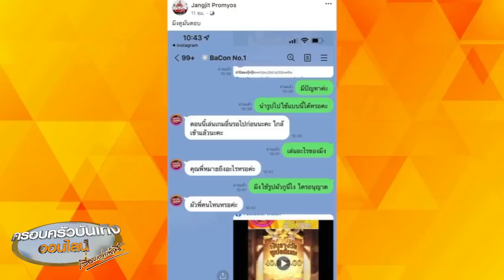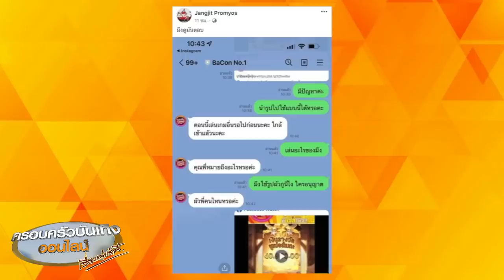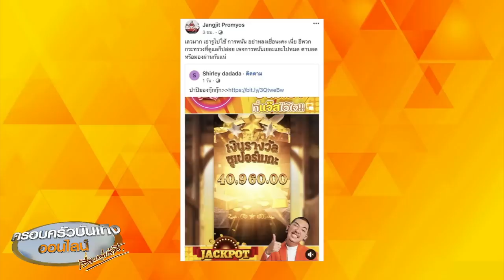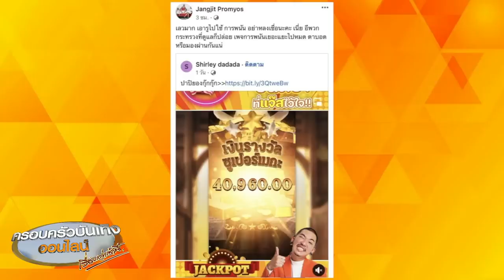ปรี๊ดเลย! ‘แจง ปุณณาสา’ โพสต์ติเว็บพนัน นำรูปสามี ‘แจ๊ส ชวนชื่น’ ไปแอบอ้าง ไม่พอยังตอบแชทกวน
คู่สามีภรรยาอารมณ์ดี 'แจ๊ส ชวนชื่น' และ 'แจง ปุณณาสา' ทำเอายิ้มไม่ออกหลังจากที่ไปพบว่ามีเว็บพนันออนไลน์ เอารูปแจ๊ส ชวนชื่นไปใช้ โดยไม่ได้รับอนุญาต

แจง ก็ได้แอดไลน์ทักถาม ว่าใครเป็นเจ้าของเว็บ เอารูปผู้อื่นไปอ้างด้วยเหตุใด ทางด้านแอดมินตอบกลับอย่างกวน ผัวพี่คนไหนหรอคะ คุณพี่มีอะไรให้น้องช่วยไหมคะ น้องไม่ทราบค่า การพนันมีได้มีเสียนะคะลูกค้า มีอะไรให้แอดมินช่วยไหมคะ

งานนี้ สาวแจง ถึงกับโมโห แคปภาพแชตโพสต์ลงอินสตาแกรม เขียนแคปชั่นว่า ดูมันตอบโต้ ! เจ็บใจตรงถามว่าผัวคนไหนนี่แหละ ! หมั่นเขี้ยว

ทั้งนี้ ก็ได้โพสต์หน้าเว็บพนันลงในเฟซบุ๊ก ยืนยันว่าไม่มีส่วนรู้เห็น หรือส่งเสริมการเล่นพนัน และได้โพสต์เดือดไว้ว่า “เล_มาก เอารูปไปใช้การพนัน อย่าหลงเชื่อนะคะ เนี่ย อีพวกกระทรวงที่ดูแลก็ปล่อย เพจการพนันเยอะแยะไปหมด ตาบอดหรือมองผ่านกันแน่”